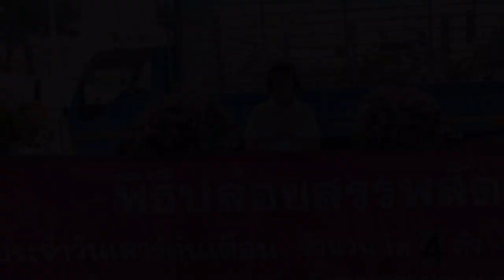12 ส.ค.67 มหาสังฆทาน DOUแสงสว่างแห่งปัญญา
12 ส.ค.67 มหาสังฆทาน DOUแสงสว่างแห่งปัญญา